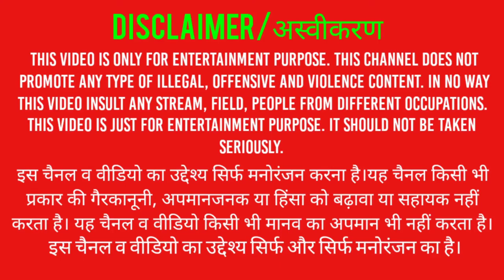NINJA'S CREED//let's play with ninja blades